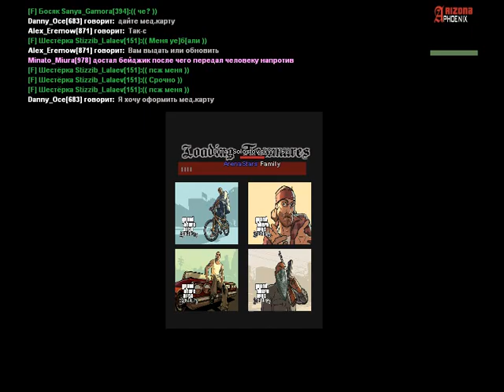Записи с диктофона 1 | 07.10.2018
Слушать 12:05 - до конца.